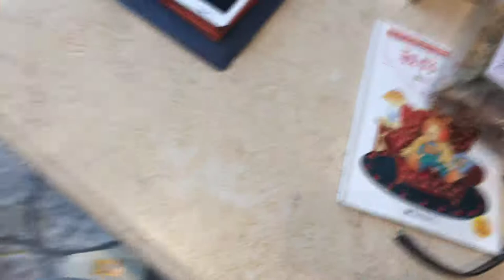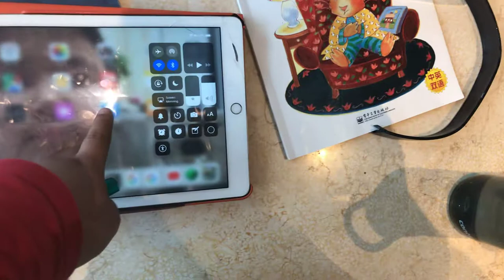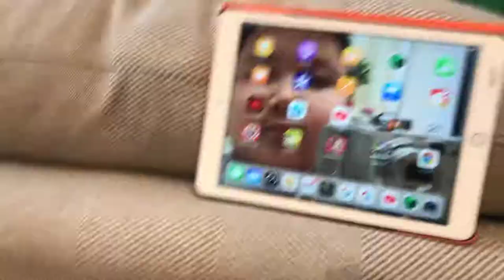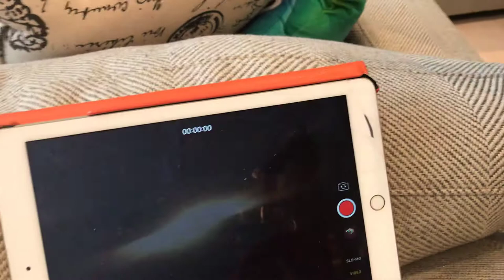I got a whistle